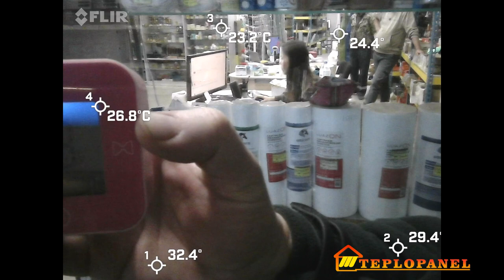Сокращение расходов на отопление: умные решения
Друзья приветствую вас. Мы производим энергосберегающее инновационное потолочное отопление.
Это водяная климатическая низкотемпературная потолочная инфракрасная лучистая система, которая позволяет снижать расходы на отопление до 52% ежемесячно, а также снижать затраты при закупке котельного оборудования.
Данная система работает бесшумно. Отсутствует механический и аэродинамический шум. Нет движущихся частей и элементов, поэтому система не гоняет воздушные массы, не создает подвижности воздуха.
Если вы приобретет опцию автоматики, то у вас есть возможность сэкономить до 15 процентов дополнительно. Так как она понижает температуру в праздничные и выходные дни, а также в ночное время, а к необходимому часу восстановит необходимую температуру.
Если вы хотите заказать бесплатный расчет на подобное или аналогичное или найти реализованный объект в вашем регионе, то оставляйте заявке по ссылке под видеороликом и наши специалисты в ближайшее время свяжутся  с нами и предоставят технический расчет и коммерческое предложение. А также при необходимости пришлют вам список реализованных объектов в вашем регионе, видеоотзывы главных инженеров и энергетиков или собственников предприятий.

Если вы будете использовать нашу систему отопления ТЕПЛОПАНЕЛЬ в складских или торговых помещениях, то вы имеет возможность максимально эффективно использовать рабочее пространство вдоль стен, устанавливая мезонины, свою или арендованную продукцию максимально близко к стенам.
Если вы более углубленно хотите изучить механику работы панелей, то на нашем канале на вкладке прейлист выберите значение – «семинары» и там есть подробная информация по эффективности и работоспособности системы.

- Кроме качественной работы данной климатической системы, хочется отметить уменьшенную мощность на источник отопления (котел). Выбирая нашу систему вы уменьшаете капитальные затраты на закупку котельного оборудования.
- Ежемесячное уменьшение расходов на отопление от 15 до 52 %.
- Использование данной системы отопления в автосервисах, автосалонах, шоу румов и помещений с панорамными окнами - вы исключите образование конденсата и запотевания. Это происходит из - за того, что длина волны составляет 8,4 мкм, что позволяет длинноволновому лучу нагревать поверхность стекла.
Продолжительность видеоролика (10:14м)

Продолжительность видеоролика (14:37м)

Продолжительность видеоролика (11:11м)

Продолжительность видеоролика (2:20м)

Продолжительность видеоролика (19:32м)